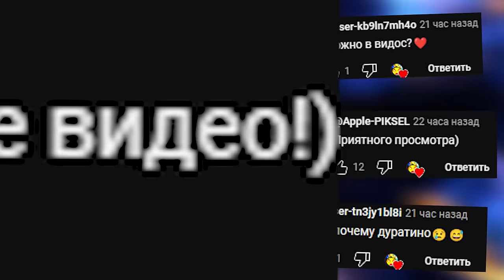КАКОЙ ЧУЖОЙ САМЫЙ КРУТОЙ ОБЗОР МОДА Alien NPC Garry's Mod